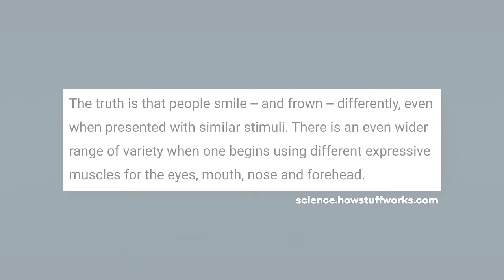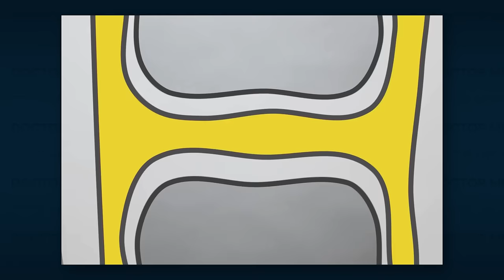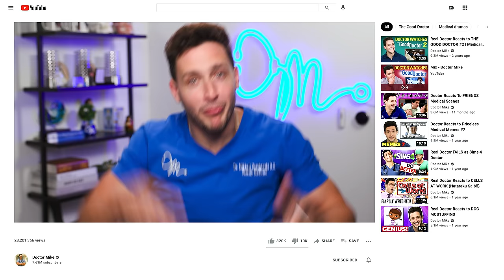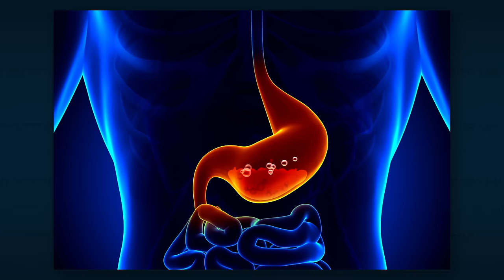Doctor Fact-Checks Grandma’s Medical Advice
*7UP has no caffeine, I confused it with Mountain Dew, but my point still holds about it being a bad "cure".

Grandma’s are so good at loving us and guiding us through life with their wisdom… but what about all those medical tips they’ve got? Things like “not going outside with wet hair” or “don’t swim 30 minutes after eating”… is there any validity to those claims? These old wives’ tales have been around for generations, and it’s time we put them to the test to see what’s true and what isn’t. I collabed with TikTok’s grandma, GB (Grandma Bobbe) to provide some insight into the medical murkiness of things like swallowing your gum, frowns vs. smiles, chicken noodle soup curing a cold, not exercising when sick, cracking your knuckles, raw meat on bruises, plucking hairs, watermelon seeds, crossing your eyes, sugar making you hyper, sitting close to the tv, snacking and ruining your appetite, carrots being good for your eyes, and sucking your thumb.